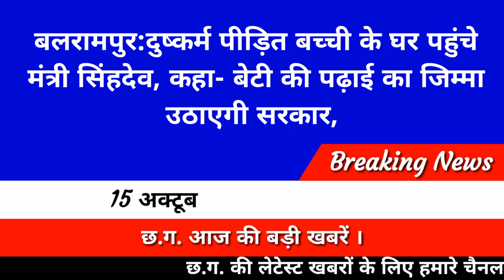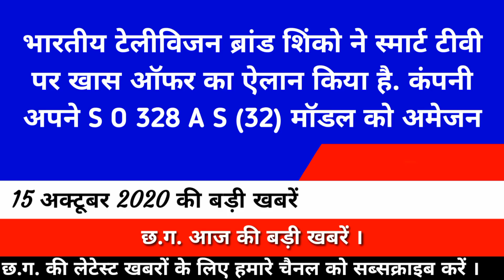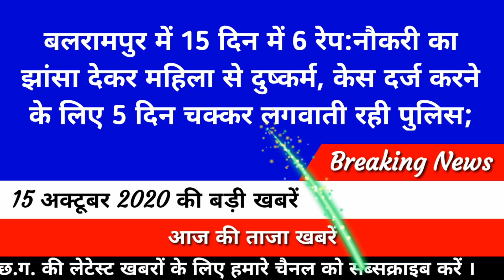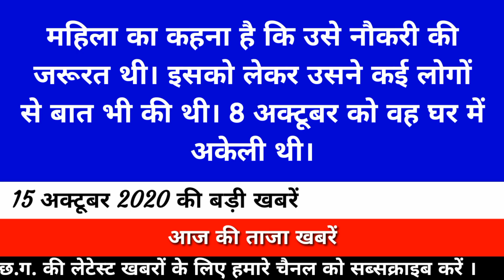छत्तीसगढ़ आज की ताजा खबरें, CG Latest News Today | 15 October 2020 | raipur news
CG News Videos
Daily a New Videos Upload Here.

हमारे यूट्यूब चैनल' में CG News ऐसे ही नया नया वीडियो लाते रहते हैं

Contect Us :-